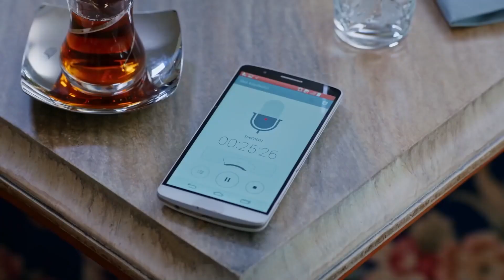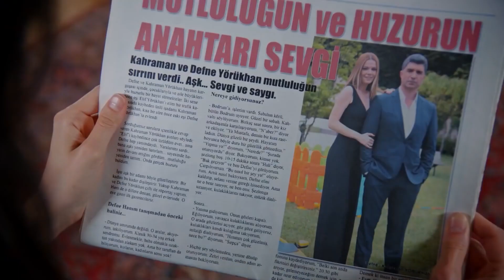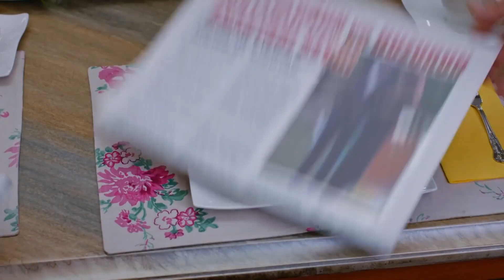¡Kahraman Y Defne Yorukhan Dieron El Secreto Del Amor! - No Te Enamores Capitulo 102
¡Kahraman Y Defne Yorukhan Dieron El Secreto Del Amor! - ESTA NOTICIA DUELE MUCHO

Los actores:
Kahraman: Özcan Deniz
Elif: Hatice Şendil
Defne: Begüm Kütük Yaşaroğlu
Kerem: Gürbey İleri
Yakup: Hakan Meriçliler
Şükran: Goncagül Sunar
Maksut: Serdar Özer